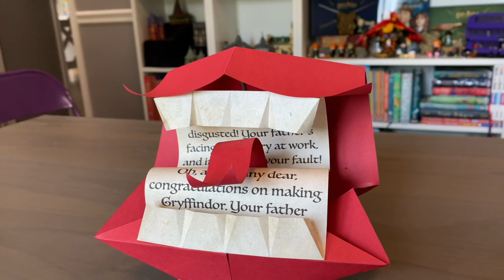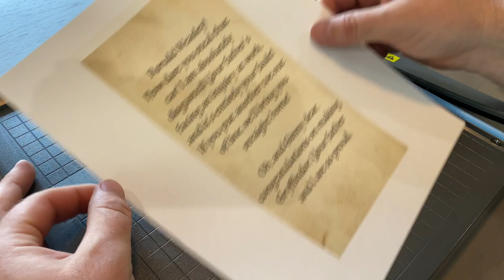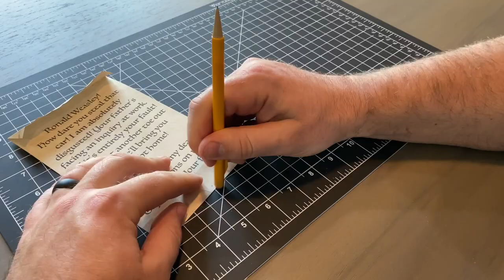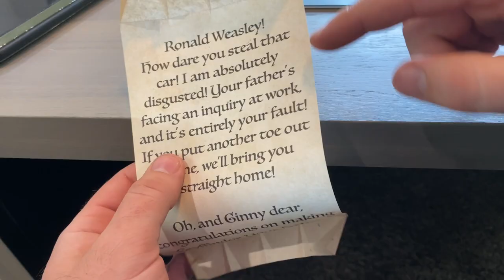💌 EASY DIY HOWLER 🗣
Welcome back! Follow along and make a super easy DIY howler/ Harry Potter movie replica. If you’d like to purchase the printable letter inside the howler